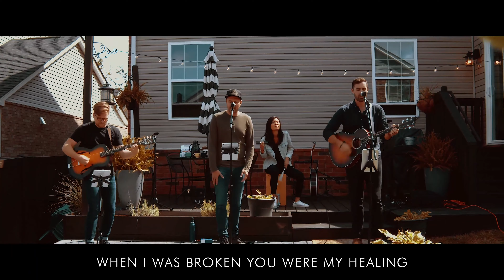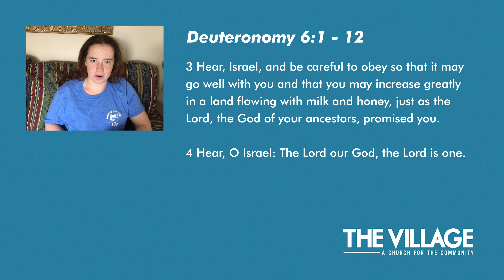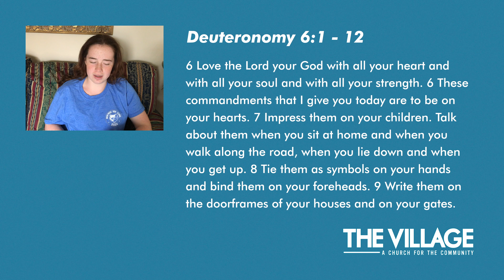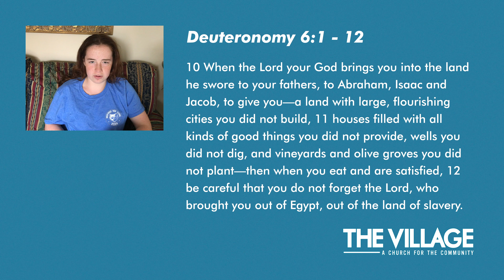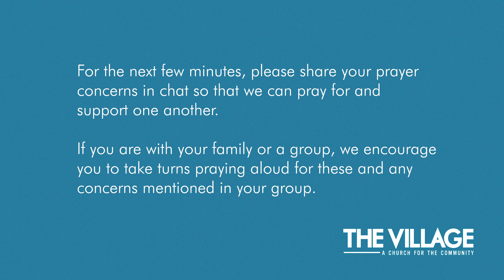The Village Online - Oct. 18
We'd love to connect with you! to learn more!

Glorious Day - The Village Worship Feat. Christian Nole
They That Sing - Elias Dummer with Village Worship